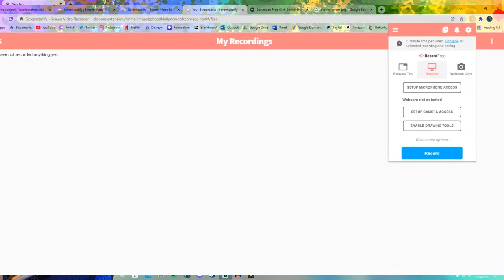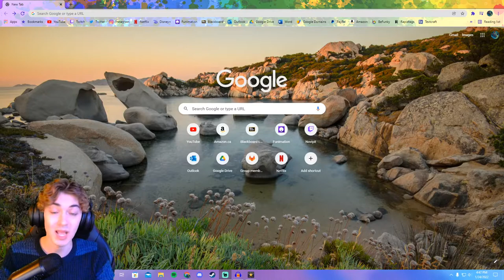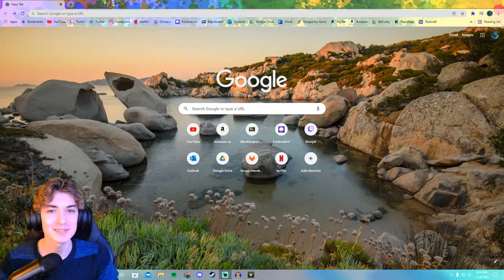Screencasting - Make a Video In Under 3 mins